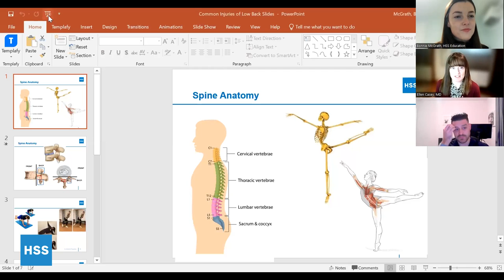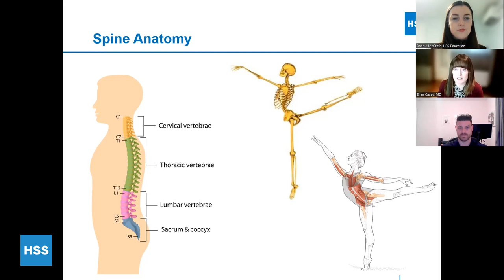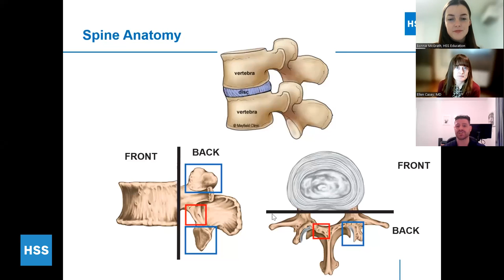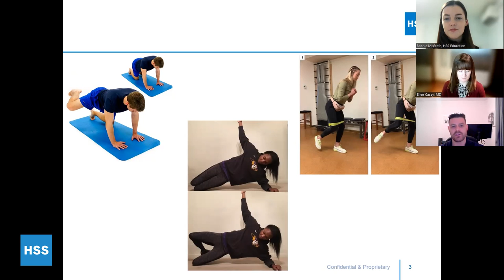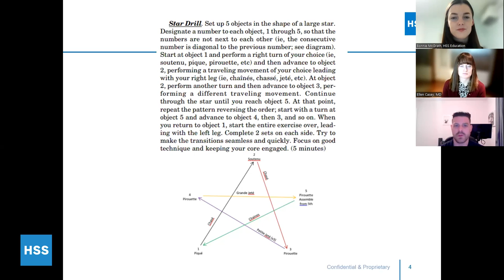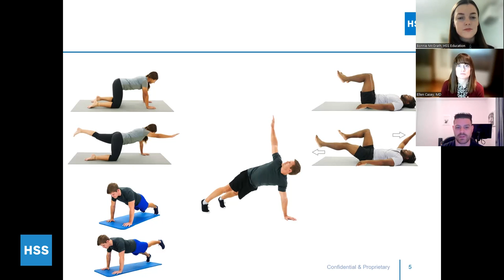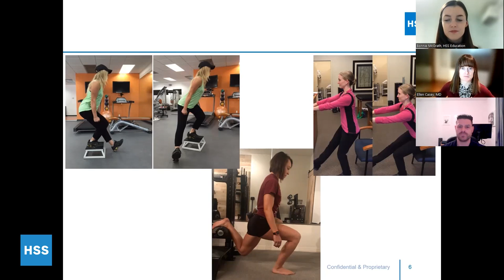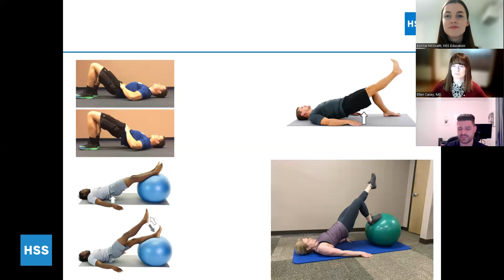Injury Prevention for Dancers: Common Injuries of the Low Back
Many dancers experience lower back pain at some point in their careers and this pain can develop into a more serious injury if ignored. Join Dr. Ellen Casey (physiatrist) and Jason Meyerhofer, PT, DPT (physical therapist) to explore the prevention, diagnosis, and treatment of painful strains, sprains, and stress fractures of the low back.

Let us know what you thought of our video!